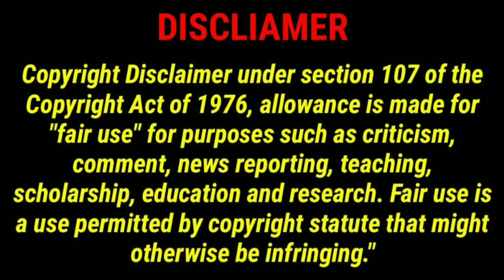The Menu(2022) movie explained in bangla//দি মেনু(২০২২) মুভির ঘটনা প্রবাহ বাংলায়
The Menu (2022) movie explained in bangla by Fictions of Film and enjoy movie explained in bangla hope you like bangla explanations

বাংলায় উপভোগ করুন "দি মেনু (২০২২)" এর ঘটনা প্রবাহ

বাংলা এক্সপ্লেনেশন

মুভি: দি মেনু (২০২২)

জনরাঃ থ্রিলার, হরোর, মিস্ট্রি

 🎉🎉Happy watching